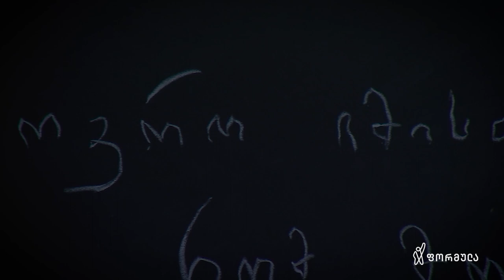ლანა ღოღობერიძე | ნამდვილი ამბავი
ლანა ღოღობერიძის დედასთან ურთიერთობის აქამდე უცნობი ნამდვილი ამბავი.